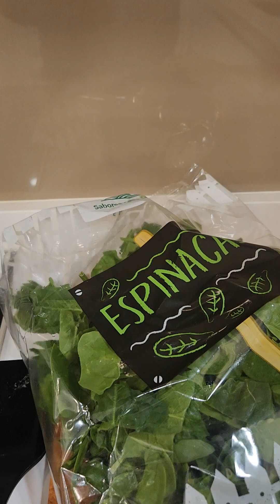January 16, 2024